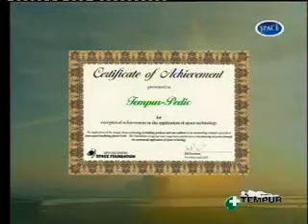TEMPUR USA SUNUM FILM nbmedya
"nbmedya"